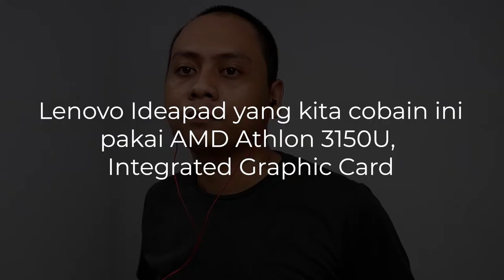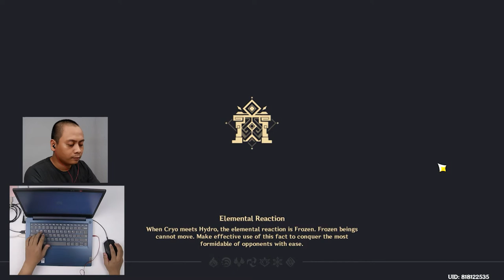RAGAM : Lenovo Ideapad Slim 3 Genshin Impact Test | AMD Athlon 3150U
Genshin Impact Test Lenovo Ideapad Slim3 14ADA05-NPID. AMD Athlon 3150U

Spesifikasi Laptop :
AMD Athlon 3150U Integrated Graphic Card